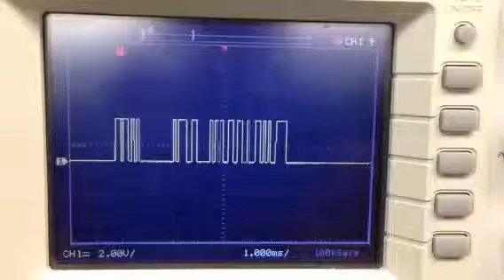Pulses for Ultrasonic Sensor